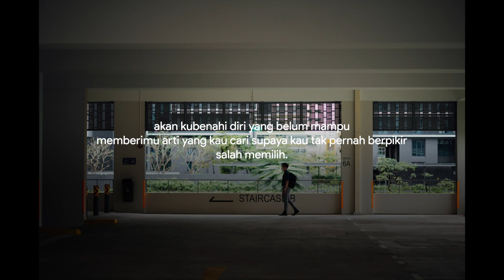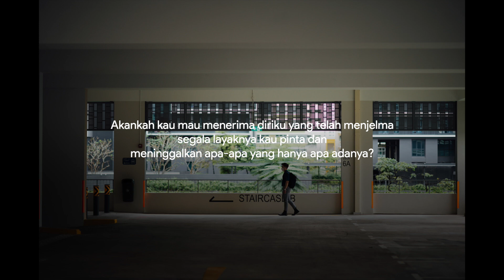Akan (Rena Kharisma) - Puisi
ditulis oleh Rena Kharisma
dibaca oleh Fiksionalisme

backsound by PianoHeart
background by Chuttersnap